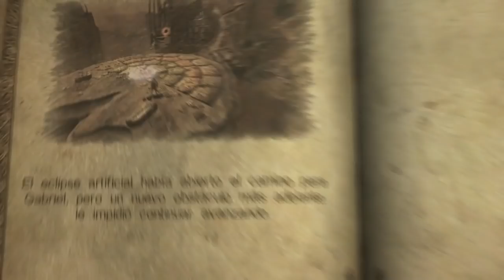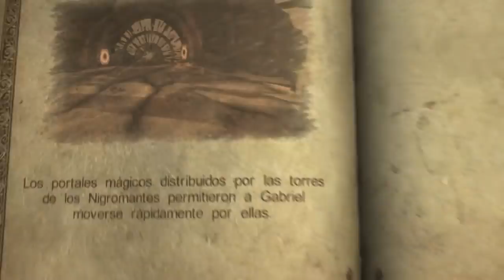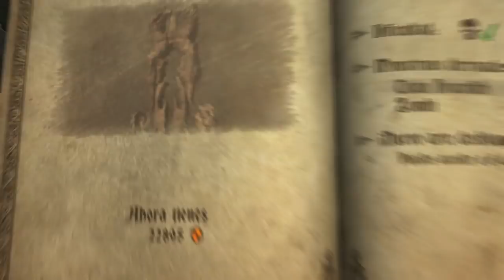Castlevania Lords Of Shadow (Gameplay en Español, Ps3) Capitulo 20 Abismo del Nigromante